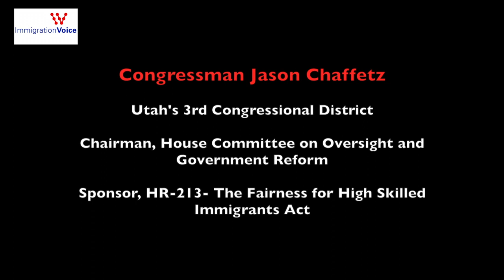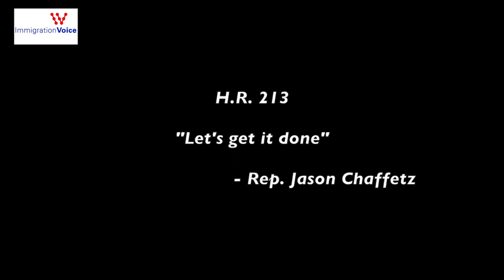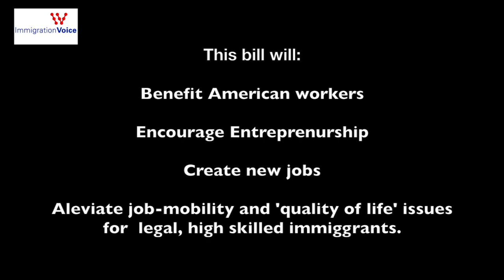Chairman Jason Chaffetz on H.R.213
On behalf of our 100,000+ members and 1.5 million high-skilled immigrants stuck in the Green Card backlogs because of per-country caps, Immigration Voice would like to thank Chairman Jason Chaffetz for his leadership and tireless championing of HR.213 - Fairness for High-Skilled Immigrants Act of 2015.

HR.213 removes the per-country caps on Employment Based Green Cards thus creating a fair first-come first-serve system which will benefit high-skilled Immigrants, American workers, Employers and the Economy. Below is a video of Chairman Chaffetz addressing Immigration Voice volunteers during a Congressional Reception hosted by Immigration Voice in Washington DC.

Thank you for your leadership Sir!